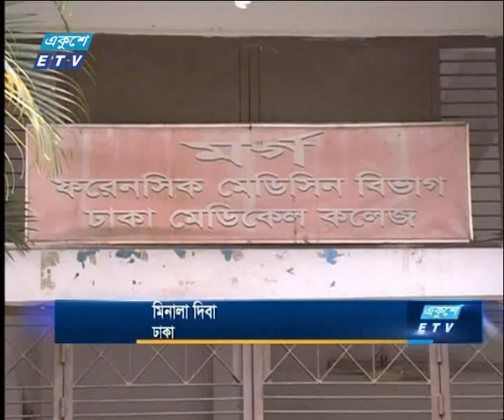ধর্ষণের পর হত্যা করা হয় শিশু সায়মাকে || ETV News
রাজধানীর ওয়ারী বনগ্রামে সাত বছরের শিশু সামিয়া আফরিন সায়মাকে (৭) ধর্ষণের আলামত মিলেছে। ধর্ষণের পর গলায় রশি পেঁচিয়ে তাকে হত্যা করা হয় বলে জানিয়েছেন ঢাকা মেডিকেল কলেজের ফরেনসিক বিভাগের প্রধান সোহেল মাহমুদ। শনিবার দুপুরে সায়মার লাশের ময়নাতদন্ত করা হলে এ তথ্য বেরিয়ে আসে। সোহেল মাহমুদ বলেন, সায়মার শরীরের বিভিন্নস্থানে আঘাতের চিহ্ন রয়েছে। এর আগে শনিবার সকালে অজ্ঞাতনামা কয়েকজনের নামে মামলা দায়ের করেন সায়মার বাবা আব্দুস সালাম। এ ঘটনায় জিজ্ঞাসাবাদের জন্য বাড়ির নিরাপত্তা প্রহরীসহ ছয়জনকে আটক করেছে পুলিশ।

২০০০ সালের ১৪ই এপ্রিল এটি সম্প্রচার কার্যক্রম শুরু করে। টিভি চ্যানেলটির খবরে নতুনত্ব ও অভিনবত্ব থাকার কারণে দর্শকদের কাছে বিপুল জনপ্রিয়তা লাভ করে। দেশ বিদেশের সর্বশেষ খবর, নাটক, সিনেমা, ডকুমেন্টারিসহ নানা খবর ও বিনোদনমূলক অনুষ্ঠান প্রচারিত হয় একুশে টেলিভিশনে।